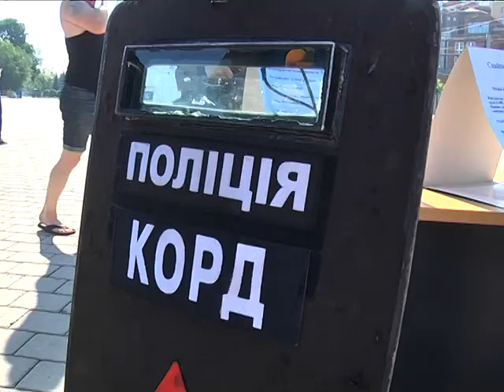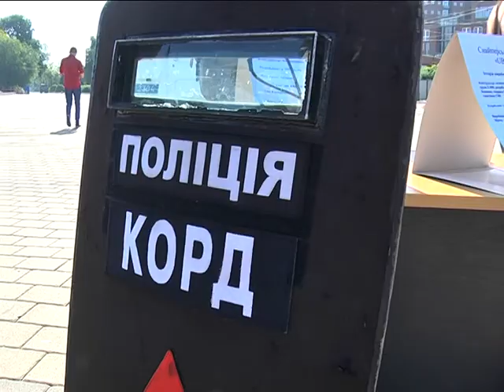Вторую годовщину Нацполиции отметили в Днепре